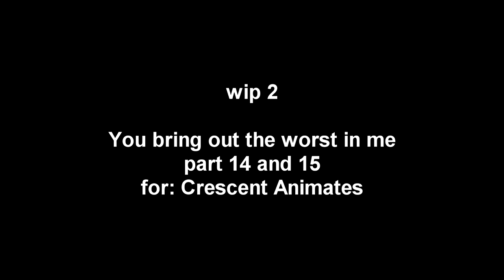3 wips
YES 3 MAP PARTS IM SO HAPPY

m e